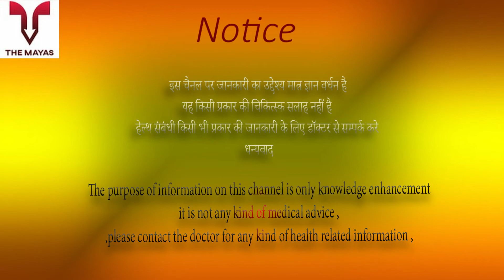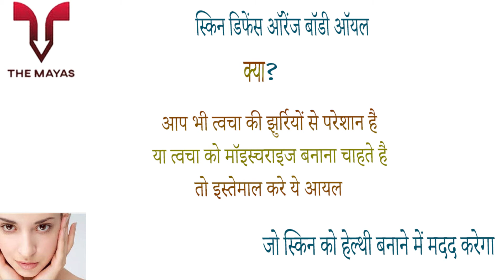KEYA SETH AROMATHERAPY Skin Defence Orange Body Oil benefits side effects uses price and review